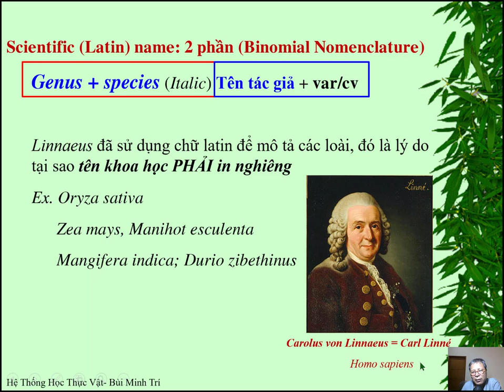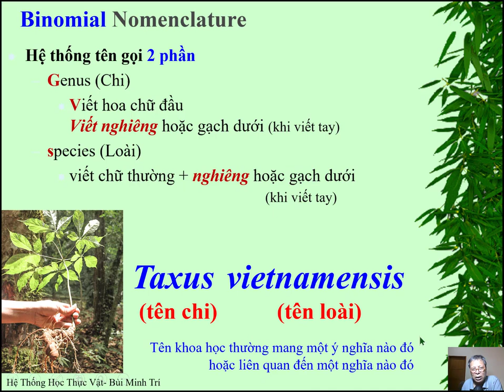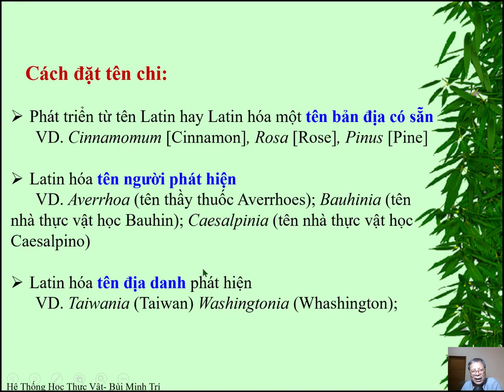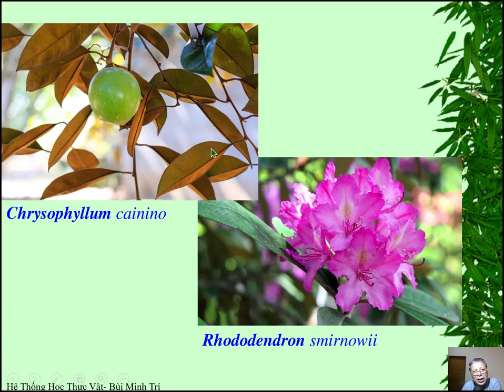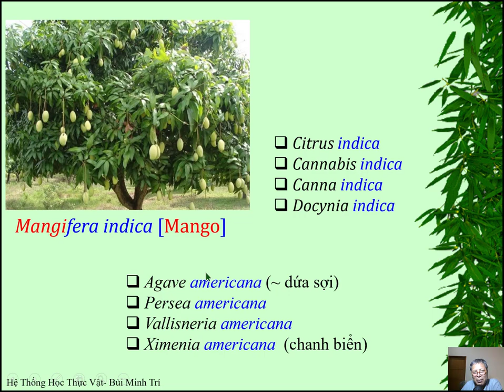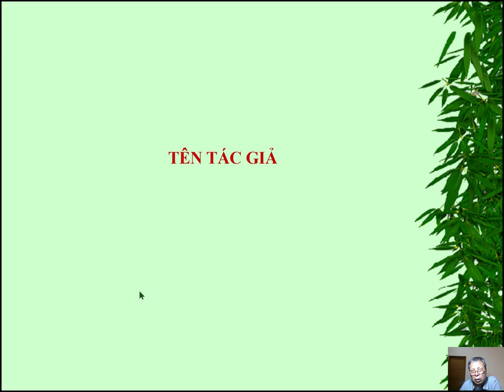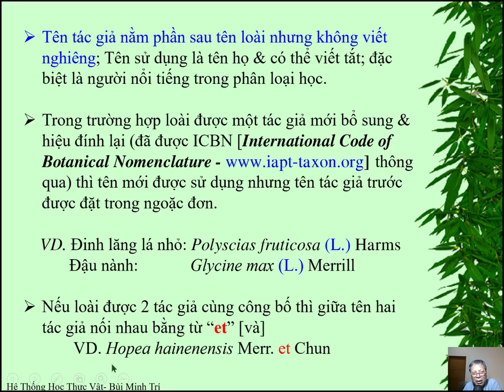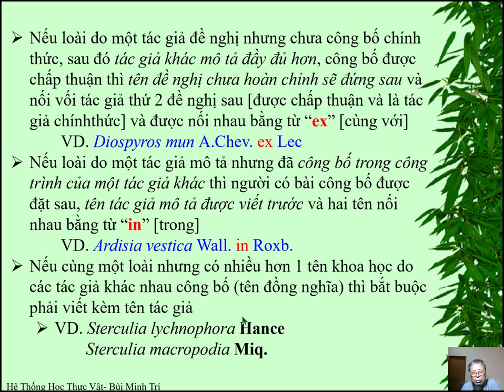Chuyên đề 2: Nguyên tắc Tạo và Viết Tên Khoa Học (Tên latin: Tên Chi, Tên loài, Tên tác giả)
Nguyên tắc Tạo và Viết Tên Khoa Học (Tên latin) bao gồm Tên Chi, Tên loài, Tên tác giả
Giáo xóm Đình